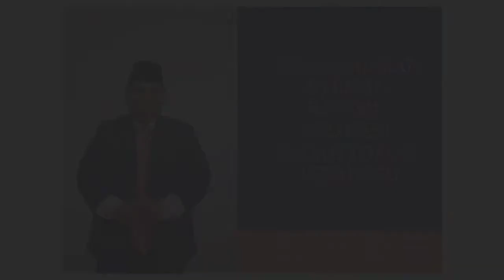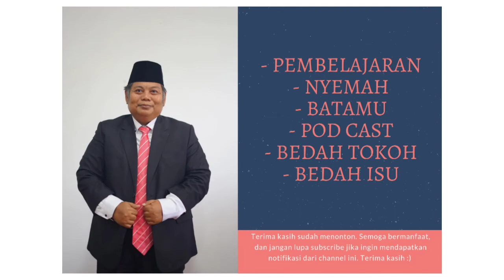Arsitek Ranperda Kawasan Mandeh, 6 tahun lalu ini. Kini 'Mengawal' RPJMD Kab. Sijunjung 2021-2026?